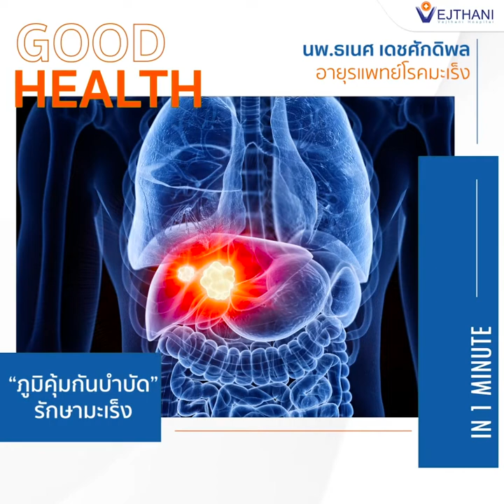1 Minute "ภูมิคุ้มกันบำบัด" รักษามะเร็ง l โรงพยาบาลเวชธานี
มาทำความรู้จักกับอีกหนึ่งการรักษามะเร็ง
ด้วย “ภูมิคุ้มกันบำบัด” (Immunotherapy) 🛡 ใน 1 นาที กับ นายแพทย์ธเนศ เดชศักดิพล อายุรแพทย์โรคมะเร็ง ประจำโรงพยาบาลเวชธานี

🏥 ศูนย์มะเร็ง โรงพยาบาลเวชธานี